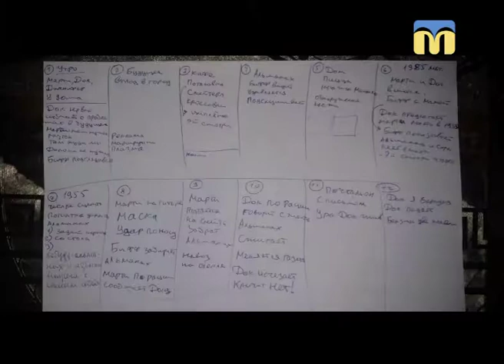Новий день. Конкурс кіноремейків «Шведінг»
Нещодавно в нашому місті підбили підсумки відомого конкурсу кіноремейків - «Шведінгу».  Командам потрібно було за 48 годин повністю організувати знімальний процес від отримання завдання до здачі готової роботи. До нашої студії завітали безпосередні учасники конкурсу - Роланд Байрозян, Анна Максименко, Руслан Крєтов - зі своїм переможним фільмом та захоплюючою історію, як зароджувалася ідея кіноремейку – «Назад у майбутнє - 2».  Можливо, цей досвід надихне вас на нові геніальні роботи.